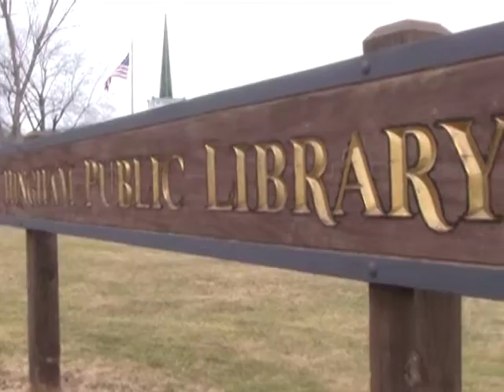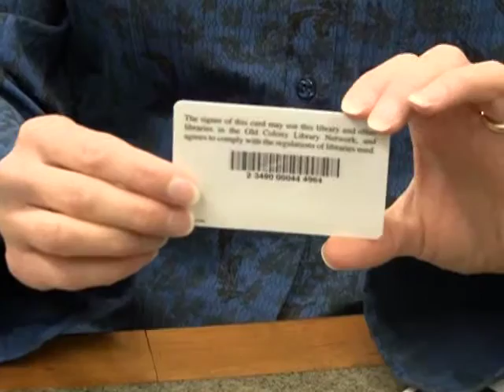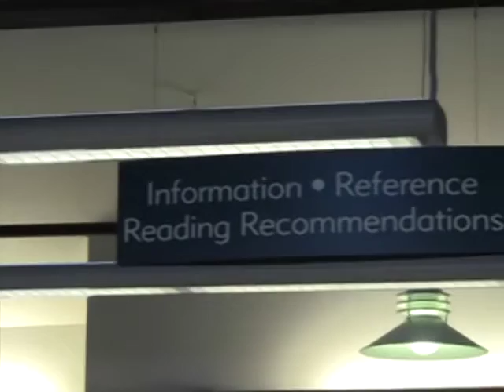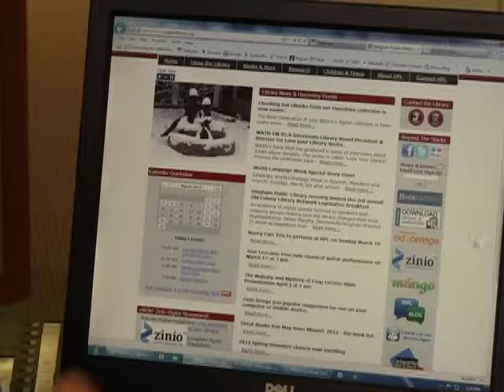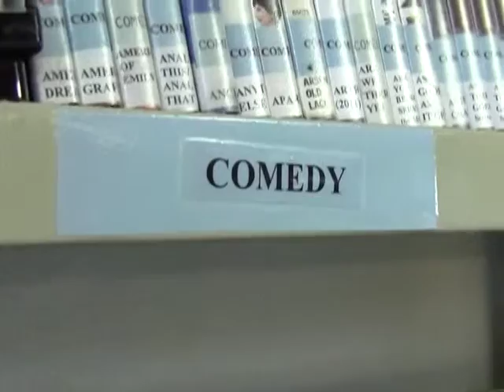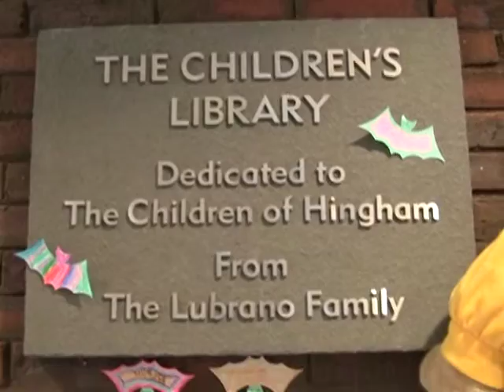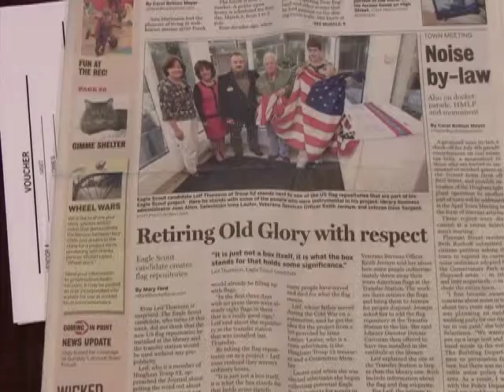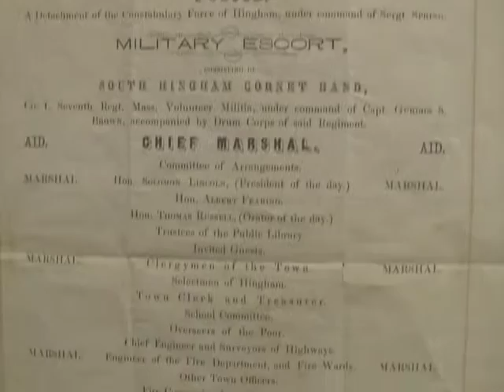Getting to Know- Hingham Library